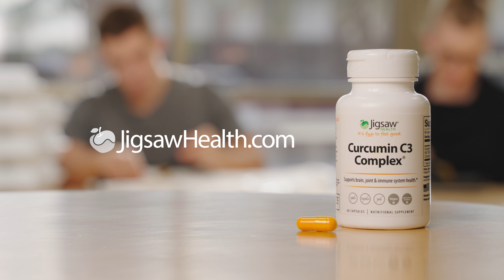25 Servings of Curry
We love curry, but there's an easier way to get your Curcumin...